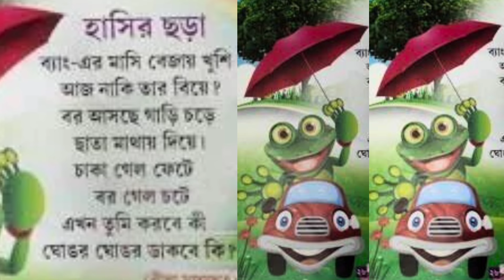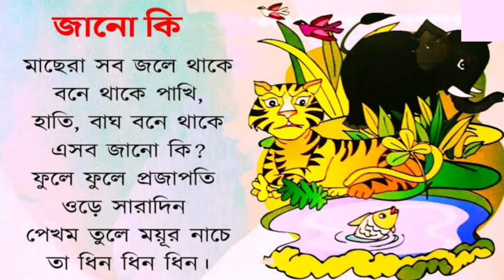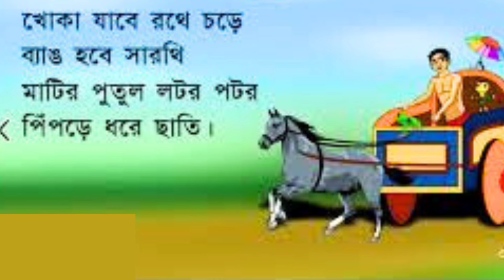ছোটদের মজার ছড়া | Bengali rhymes | ফড়িং বাবুর বিয়ে | Bangla cartoon chora | কার্টুন বাংলা ছড়া